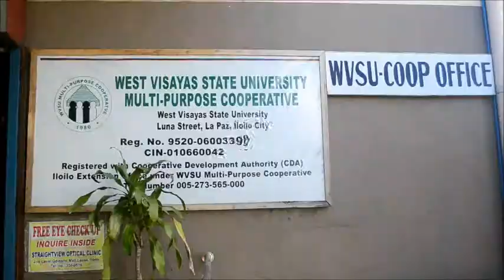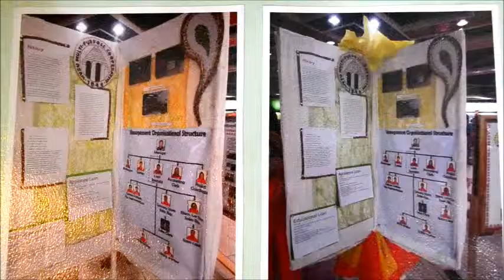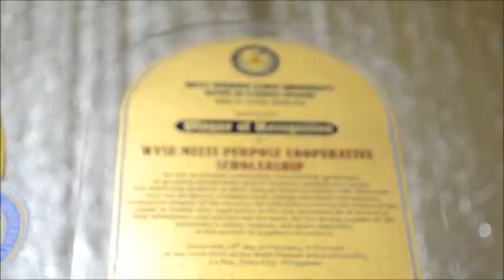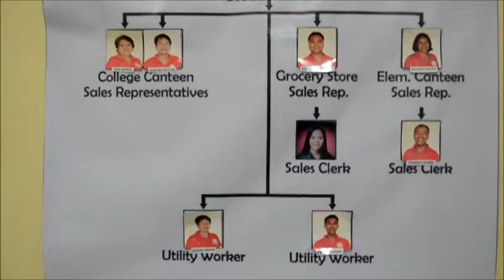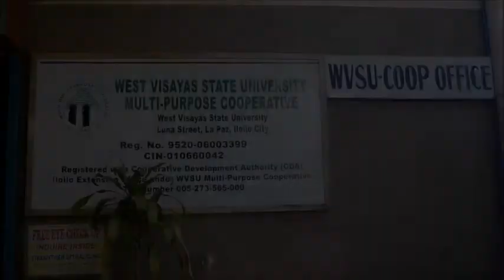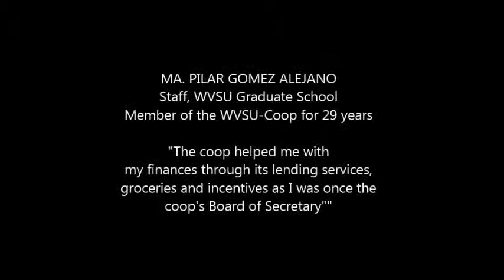WVSU COOP A Video Documentary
Literary Script by the WVSU Coop

One Day-Production by Mikaella Antonette Canaman -_-